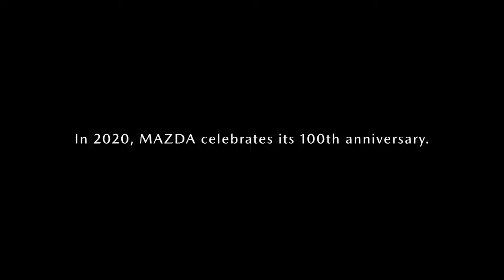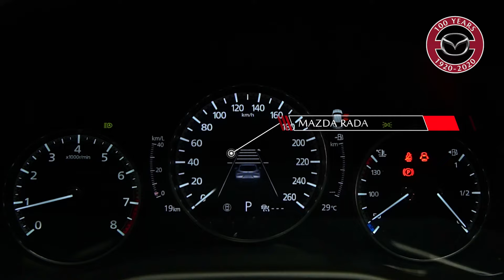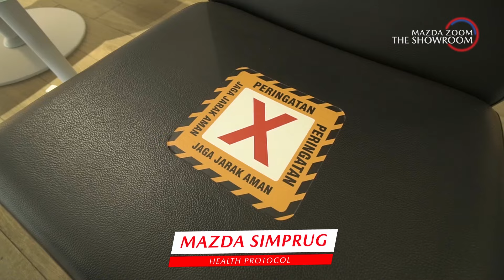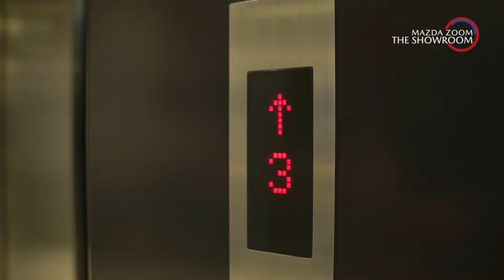NEW RELEASED! All-New Mazda 3 Hatchback 100th Anniversary Edition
Dalam pencapaian 100 tahun ini, Mazda mengucapkan banyak terima kasih atas atensi dan dukungan Anda sebagai pecinta Mazda. Kreasi dan inovasi terbaru senantiasa kami hadirkan di setiap karya kami untuk kendaraan pribadi Anda juga bersama keluarga.

Jadilah bagian dari keindahan dan kemewahan All-New Mazda 3 Hatchback yang eksklusif dan hanya tersedia 20 unit di Indonesia.